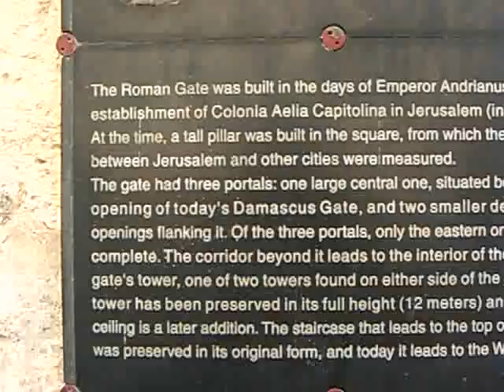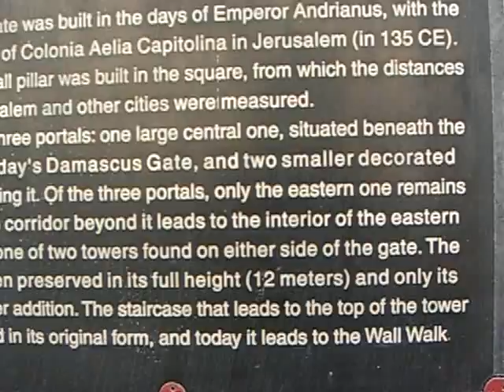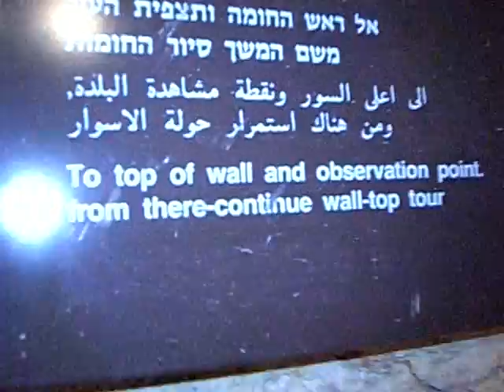The ancient Roman Gate under the Damascus (Nablus) Gate of Jerusalem Ol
The ancient Roman Gate under the Damascus (Nablus) Gate of Jerusalem Old City.
It is not about Searching, it is about Finding.